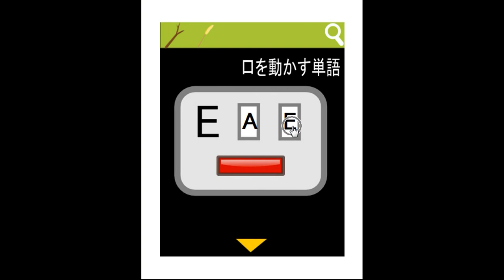Yuuri's Face Room 3 Walkthrough